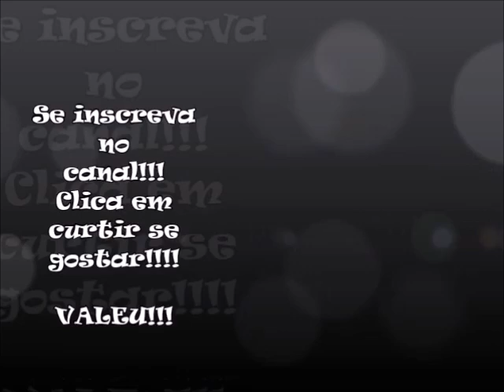Lençol de Vinicius Junior em William Matheus do Coritiba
No jogo Flamengo 2 a 1 Coritiba Vinicius Junior faz uma linda jogada, disputa  a bola com o goleiro Wilson que corta parcialmente, e o camisa 20, na sobra, dá um balão em William Matheus na lateral do campo
Chapéu de Vinicius Junior em William Matheus do Coritiba
Balão de  Vinicius Junior em William Matheus do Coritiba